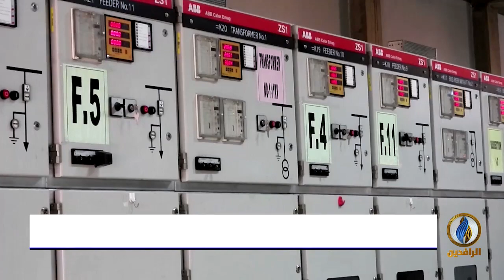أبرز الأخبار الاقتصادية على قناة_الرافدين ليوم الاثنين في